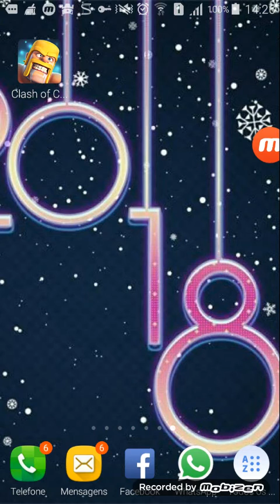Batalhando vilas do clash of clãs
Escrevam se